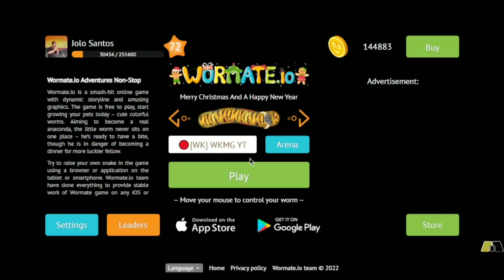Wormate.io It Takes Time to Kill and Trap 1000 Worms on this Wormate.io Game | Epic/Amazing Gameplay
We offer Wormate.io by [WK] with No Ads and Less Lag

Welcome to [WK] Clan!

Thank you guys for your support! This work couldn't be done without our YouTube Members.

Classic Members:
Zombie Gaming
Nauval Adelika
[NK] Satana

Elite Members:
Nom Nom Nom io
[WK] PitbullGamer

This will give you additional perks on discord and on YouTube. Also this will help me get my own equipment on making videos.